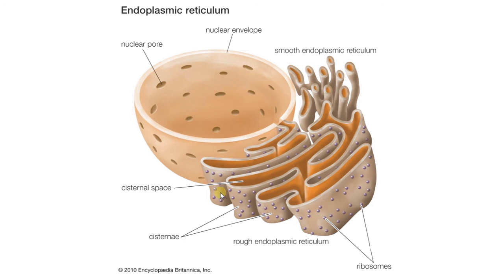Биология в картинках: Строение и функции эндоплазматического ретикулума (ЭПР) (Вып. 64)